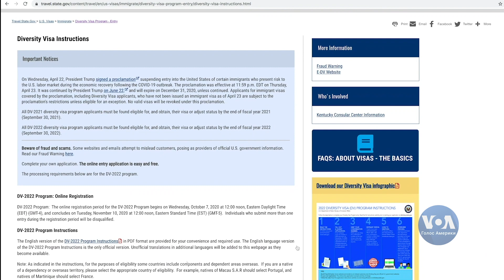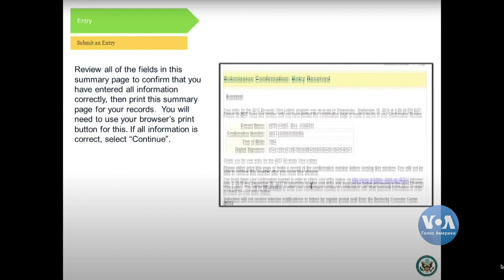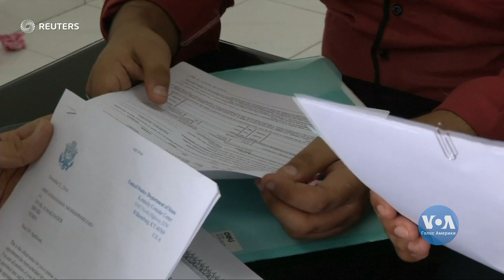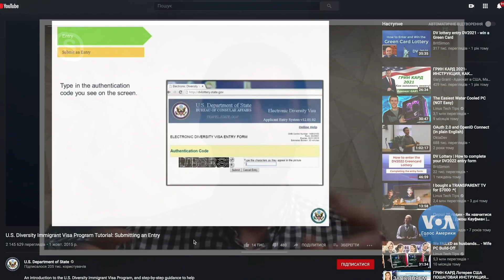Як проходить візова лотерея «Зелена картка» цього року?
Як проходить візова лотерея «Зелена картка» цього року? І на що варто звернути увагу українцям, які хочуть взяти в ній участь?